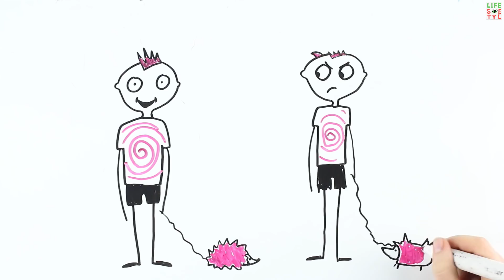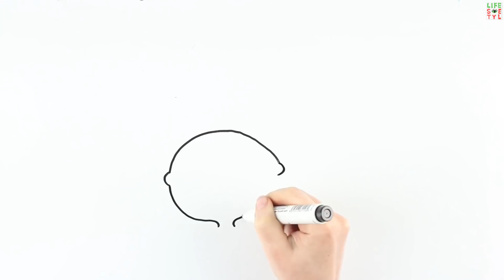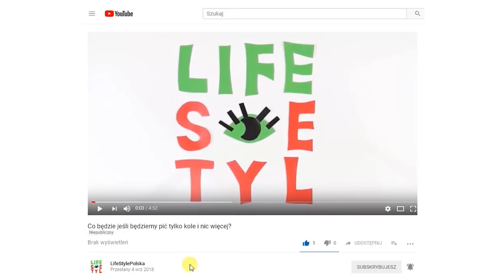Jak się zorientować, że ktoś ci zazdrości?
Zazdrość to uczucie bądź stan, który jest daleki od przyjemności. Pojawia się u nas, gdy rozmyślamy nad tym, co ma lub osiągnęła druga osoba.